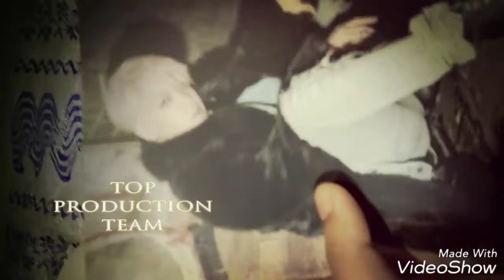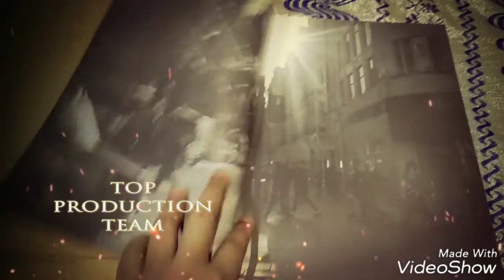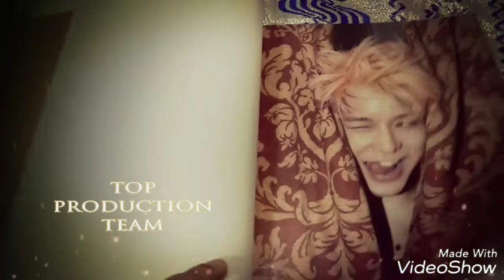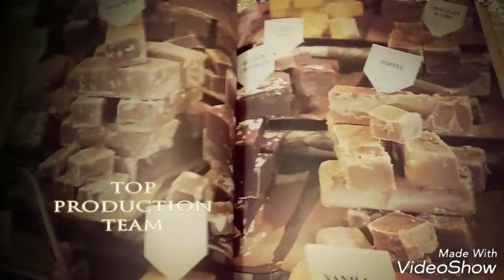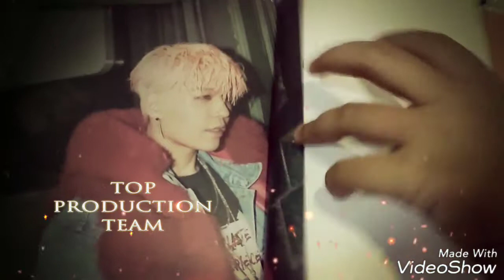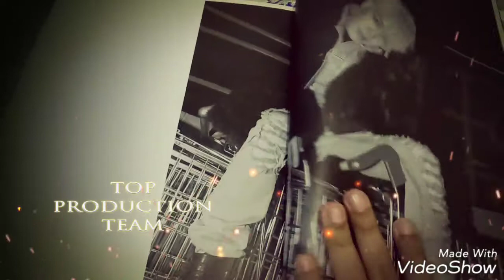Sechskies`s Hoony- Kang Sunghoon`s 2202 London Photobook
Sorry for bad quality video.I only record with my phone so please excuse it. I just want to share this precious photobook with Yelkies. Thz U